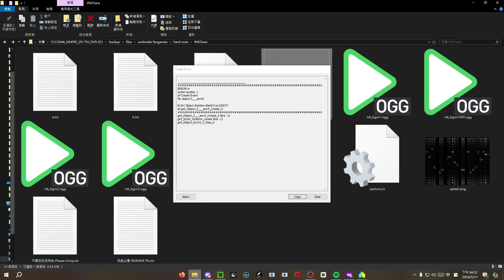ink!sane phase 1 completed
the only fan game that im able to beat
still cant finish the phase 2 tho (not even the first attack)
i tried to remember the aus and try to to search them
except i search to confirm that im correct or not